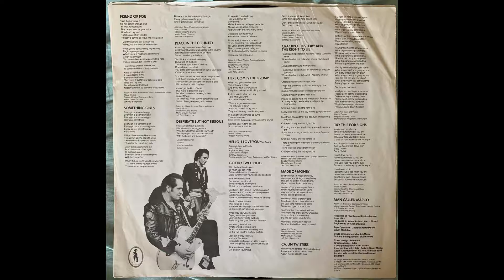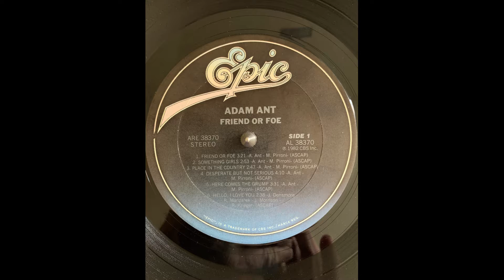Adam Ant Place In The Country